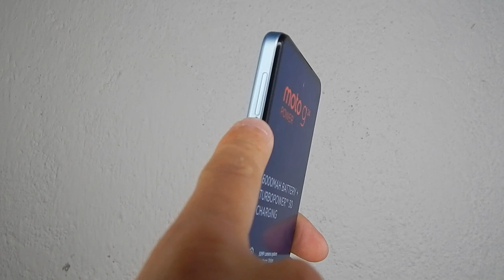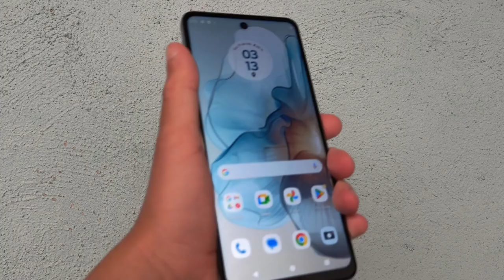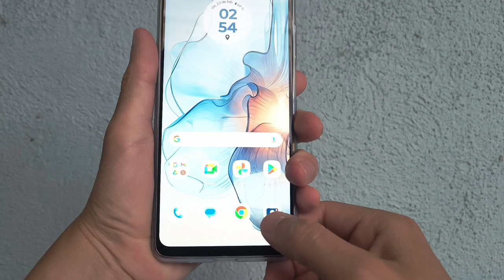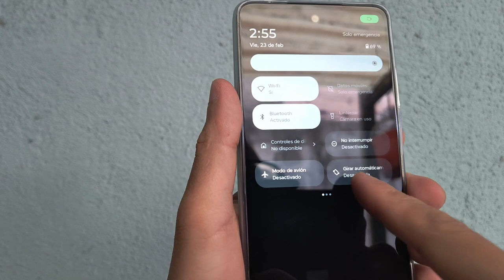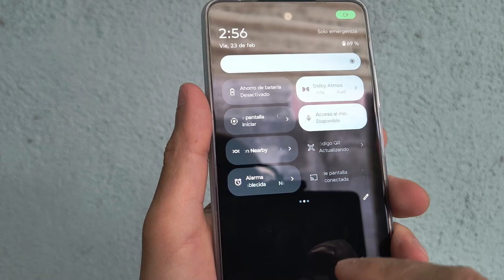Celular económico con súper batería y cámara Moto G24 Power 2024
En este video podrán conocer las características del moto G24 Power y su potente batería de 6000 mAh la cual tiene opción de carga de 30 wats.